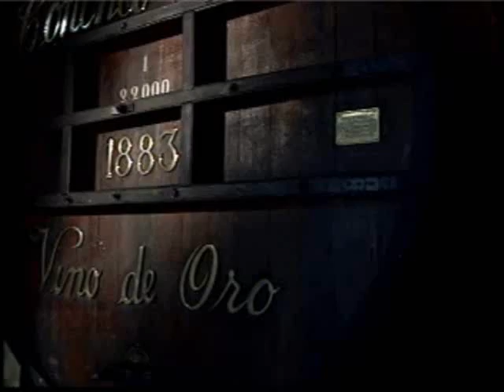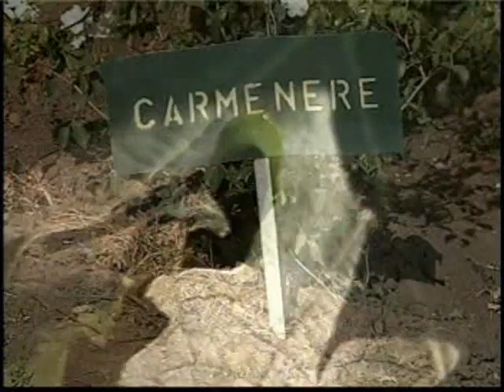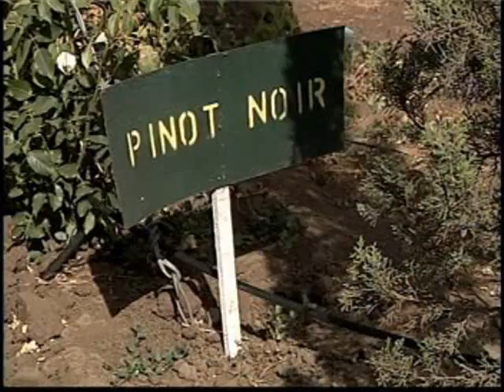Vinos de Chile - Español - ProChile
Chile Vinos. Protegido por los hielos del sur y por un seco y extenso desierto en el norte; bordeado al oeste por el Océano Pacífico, a lo largo de más de 5.000 kilómetros, y custodiado en el este por la majestuosa Cordillera de Los Andes.
Chile tiene un clima privilegiado y es un país que avanza a paso firme hacia el desarrollo.